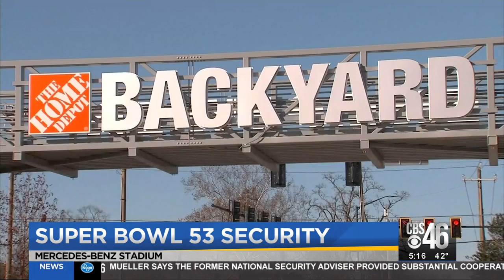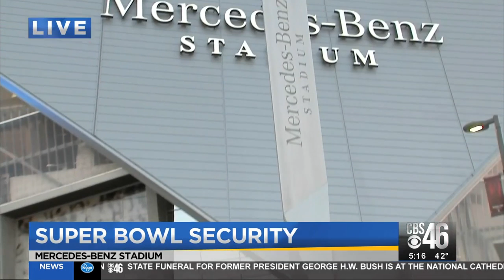Super Bowl 53 security